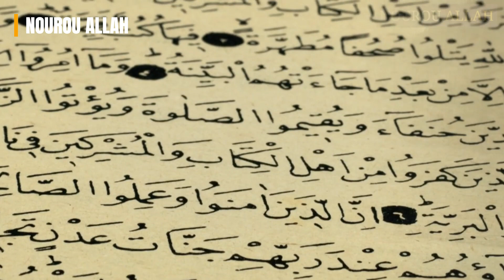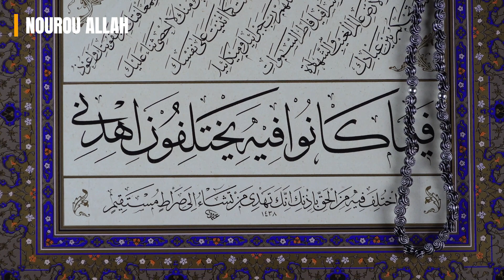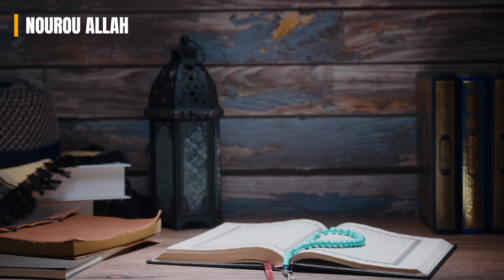LE MOMENT IDÉAL POUR IMPLORER L’AIDE D’ALLAH EST ENFIN RÉVÉLÉ ! ‐